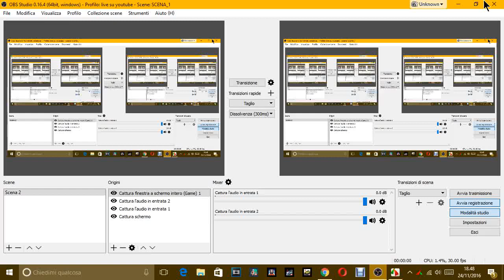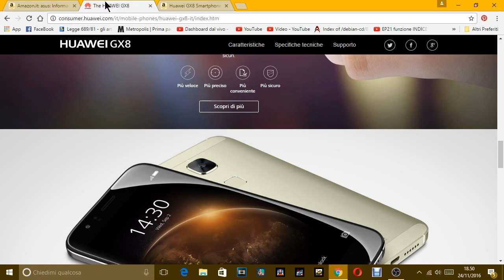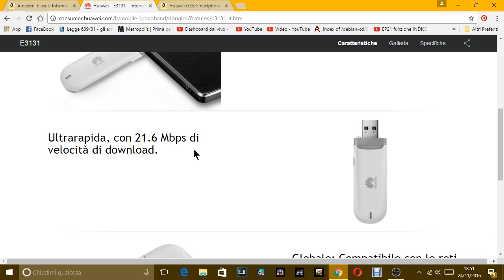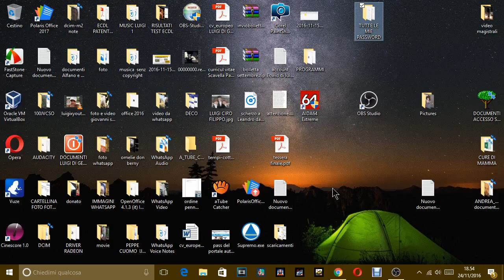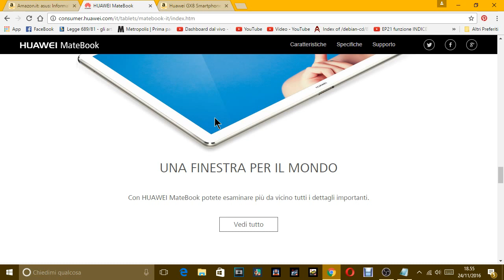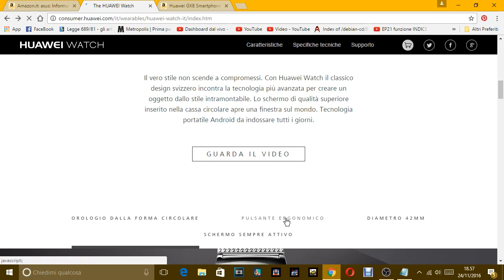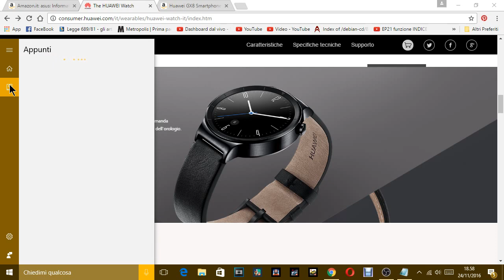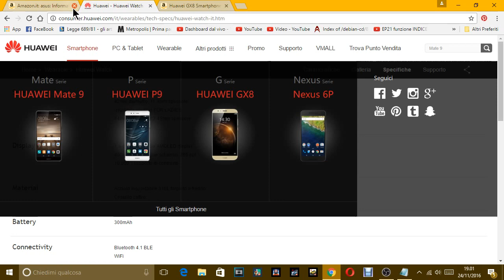HUAWEI GX8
SITO DELLA HUAWEI